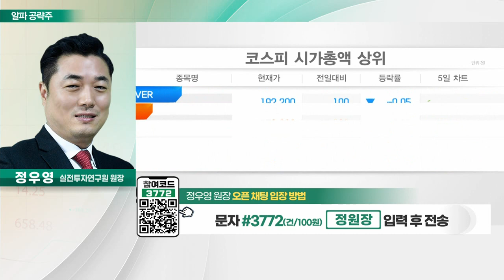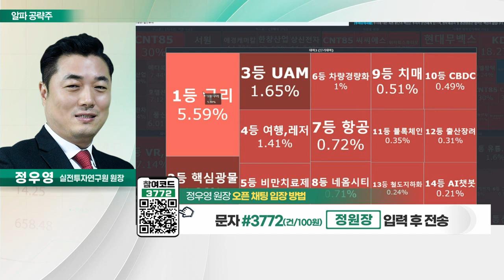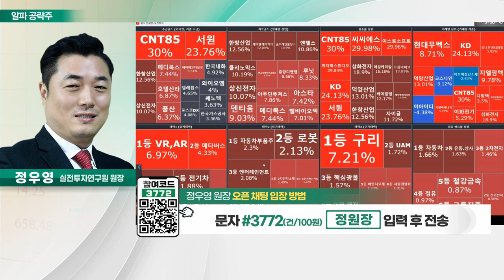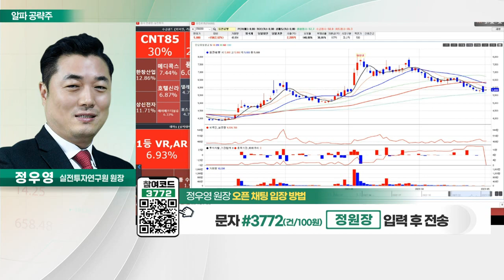유진로봇(056080)... 지난해 실적 턴어라운드 성공_알파 공략주 (20230502)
- 지난해 실적 턴어라운드 성공
- 자율주행 로봇 및 스마트팩토리 기대
- 올해 큰 폭의 성장 예상